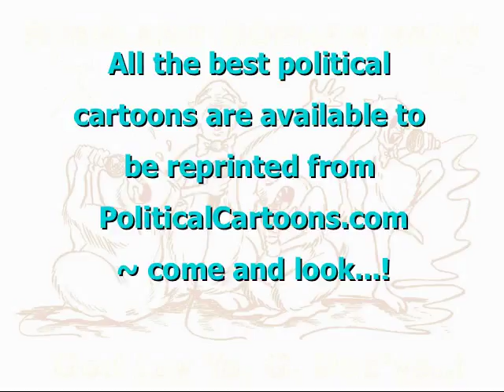God Luv Ya, G. Dub'ya...!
The perfect tribute for a president who is far from perfect... this video and award-winning song parody features a variety of editorial cartoons by Daryl Cagle, RJ Matson, Jeff Parker, John Cole, Pat Bagley, Mike Lane, Bob Englehart, Cam Cardow, Monte Wolverton, Dwayne Booth, Patrick Chappatte, Dave Granlund, Peter Lewis, Brian Adcock, Alexandr Zudin and Christo Komarnitski... all cartoons courtesy of PoliticalCartoons.com ~